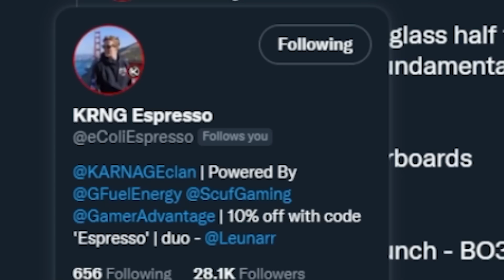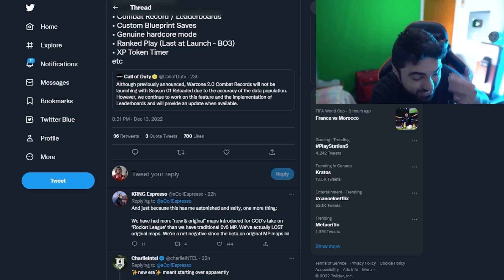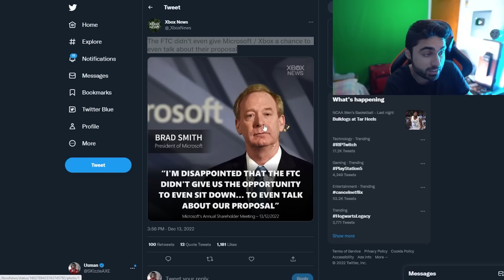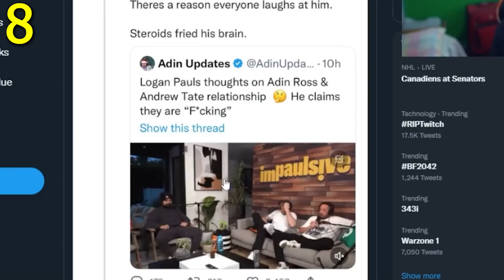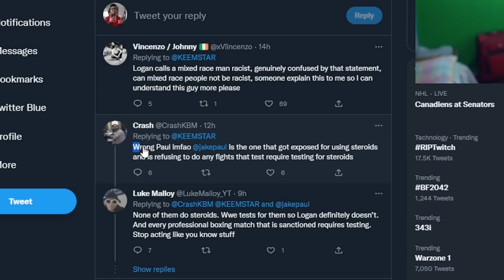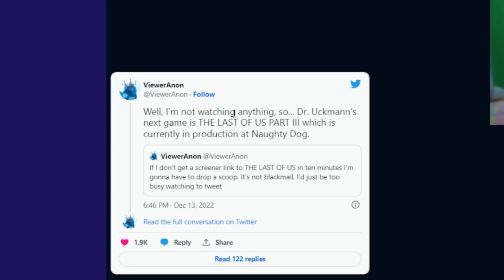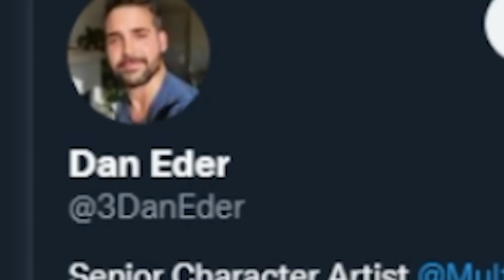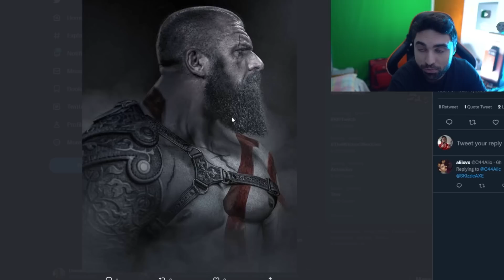We Were WRONG.. COD CANCELLED 🥺, PS5 The Last of Us 3, Hogwarts Legacy, KSI, Logan, PS5 & Xbox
COD CANCELLED, PS5 Drops The WORST News  - Last of Us 3, Hogwarts Legacy Gameplay, PS5 & Xbox

Modern Warfare 2 is getting free to play access on PS5, PS4, Xbox and PC. Ecoliesspresso speaks out on Call of Duty and Activision. The FTC didn't even give Microsoft / Xbox a chance to even talk about their proposal. We also got new Hogwarts Legacy gameplay. Bill Clinton Kid Reacts to His Game Awards Speech. Andrew vs Logan Paul drama alert. KSI may stop try not to laugh videos. The Last of Us 3 in Development With Neil Druckmann at the Helm. Artists Protest After ArtStation Features AI-Generated Images. Microsoft president and vice chairman Brad Smith said Xbox’s acquisition of Activision Blizzard is fair since Sony already has nearly five times more exclusive games and is dominating the market. God of War TV Show Given the Greenlight at Amazon.